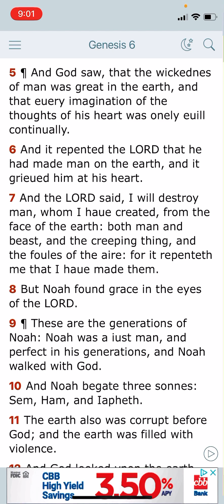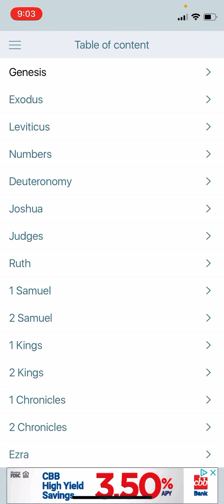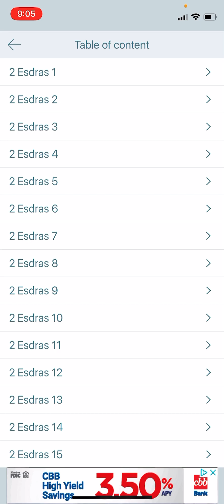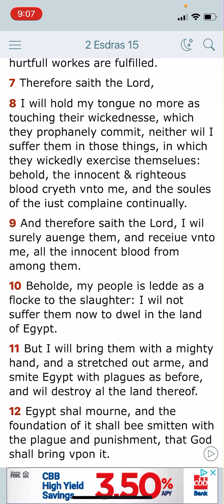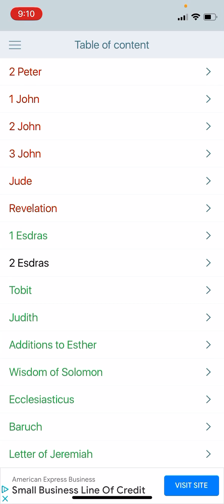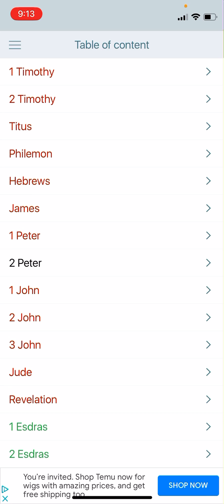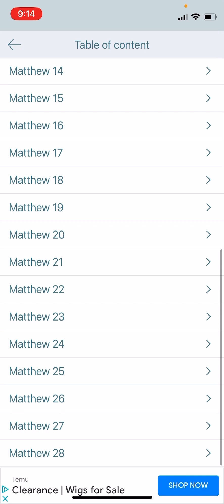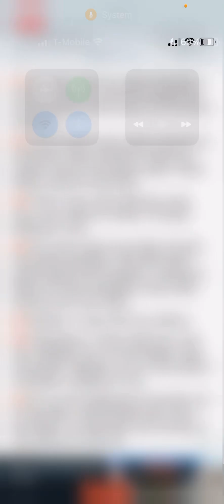CAN IT GET ANY WORSE?!